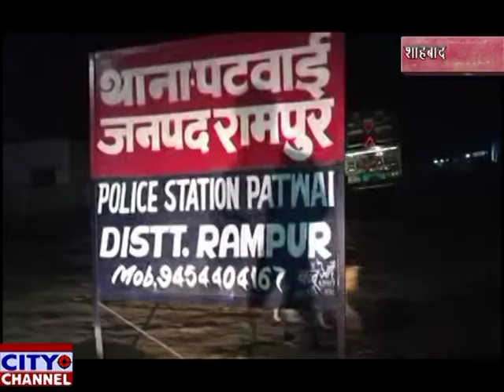थाना पटवाई पुलिस पर दबिश दे नाम पर की तोड़फोड़ का लगा आरोप 11-3-2019 news